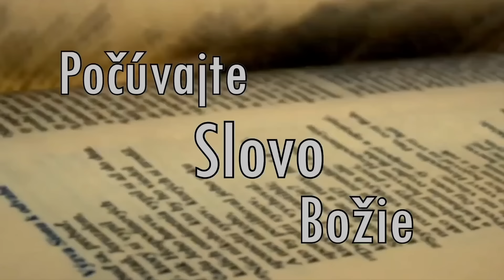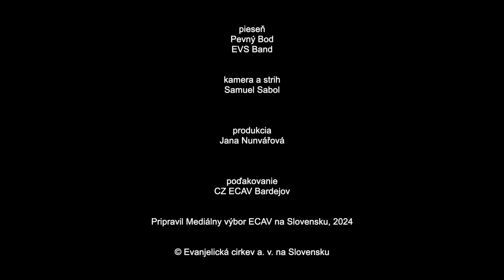PSBECAV Rozdelenie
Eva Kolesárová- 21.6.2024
Biblický text: Mt 10, 34
Pieseň: Pevný bod (EVS band)